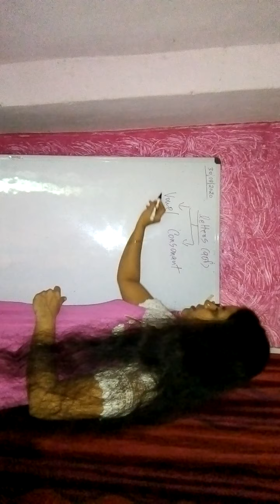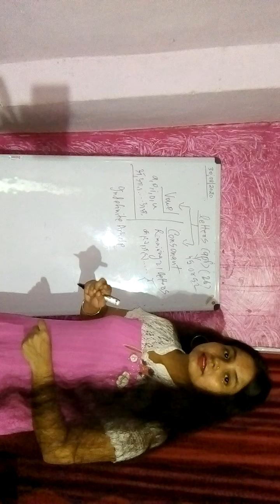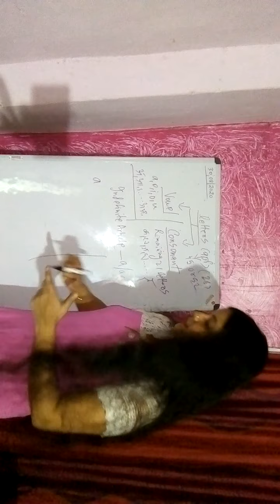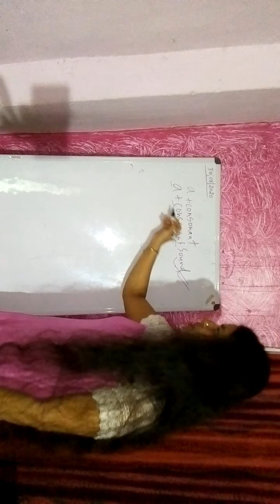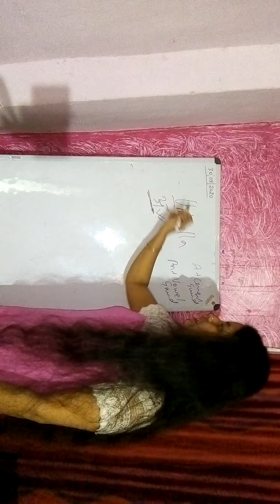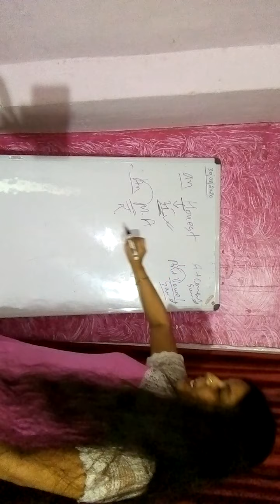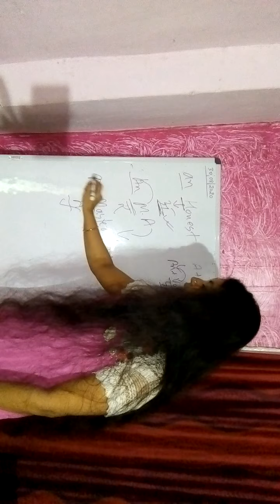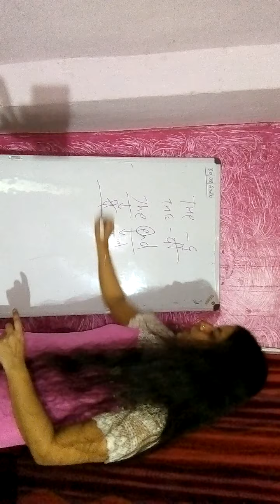Letters(Vowel and Consonants)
Through basic vowel and consonant sound we can find out how to use Indefinite article a or an in the usage sentence. If there is any confusion in understanding, then you can ask in the comment box.